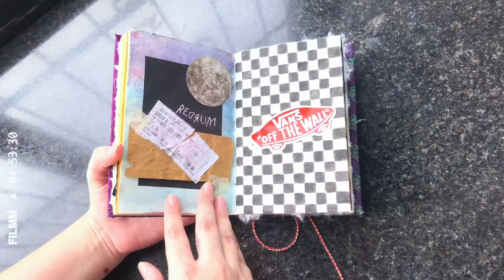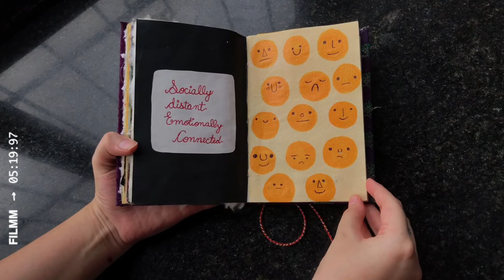Art Journal with me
I have a very minimalistic style when it comes to art, I try to make it as simple as possible without using any fancy or expensive material.
Past- The Past: Trees & Lucy